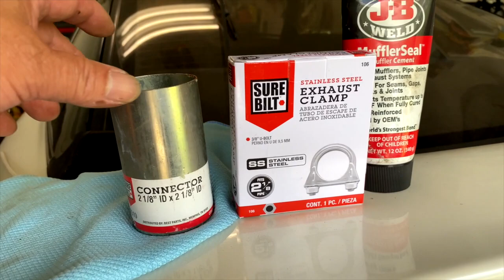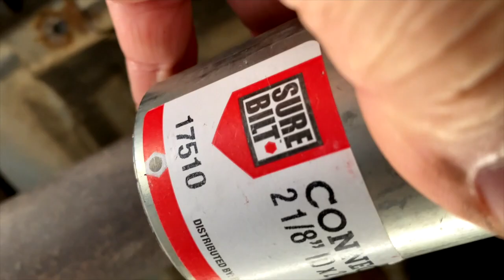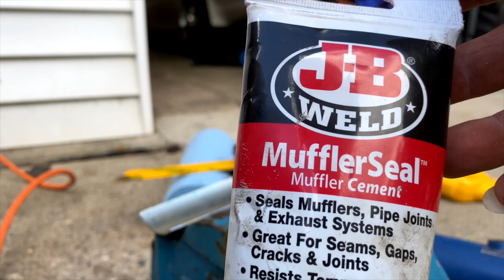Fix your muffler for less than $25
How to fix your leak muffler using sample technic